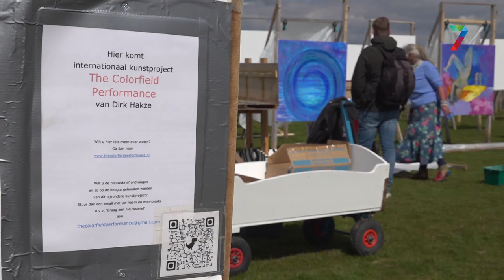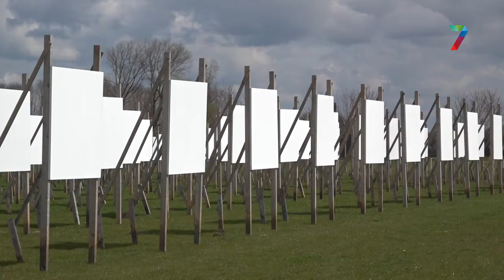Internationaal kunstproject strijkt neer in Elst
'The Colorfield Performance' is een terugkerend kunstproject van Friese kunstenaar Dirk Hakze dat nu te vinden is in landschapspark Lingezege in Elst. Er staan 500 doeken van 122 bij 122cm die worden gevuld door zo'n 450 verschillende kunstenaars uit zo'n 20 verschillende landen.